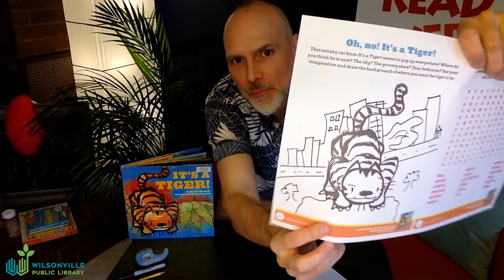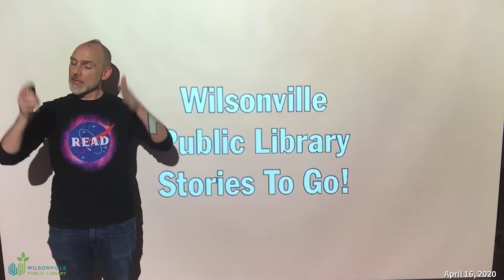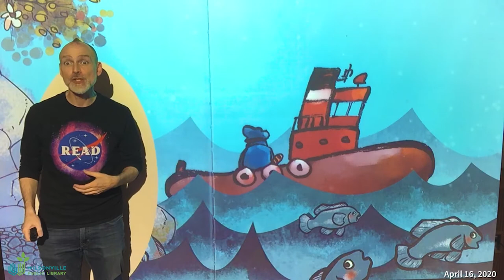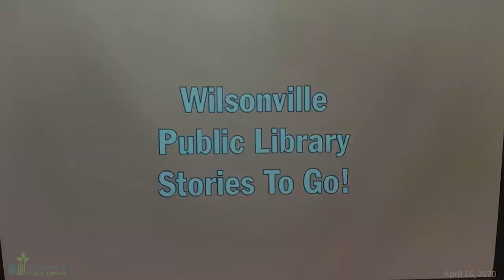Storytime Jan. 28, 2021: It's A Tiger! encore presentation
IT'S ALMOST TIME!... for Live! Zoom programs in February! In the meantime we've got THESE fun Storytime activities for you, along with the Winter Reading Challenge for all!

Storytime activites:
Week One, Jan. 7: Waiting is Not Easy
Week Two, Jan 14: I Want my Hat back
Week Three, Jan 21: Is Everyone Ready For Some Fun